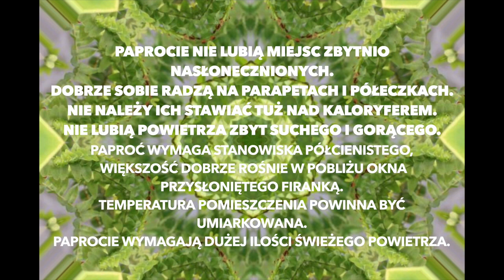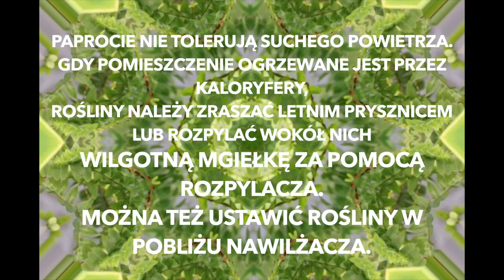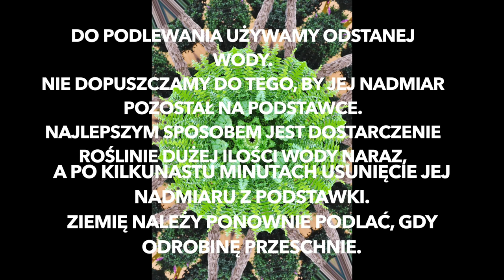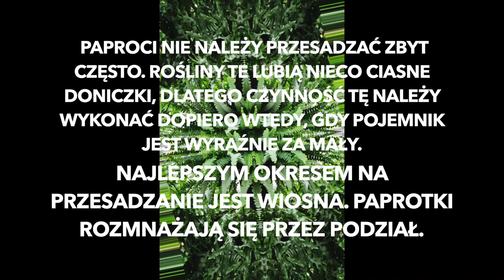5 ZASAD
W ten sposób Twoja paprotka bedzie rosla